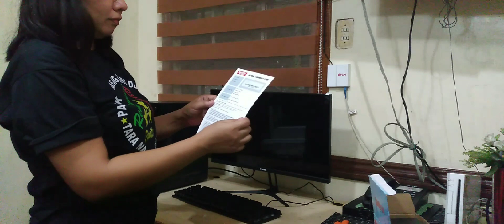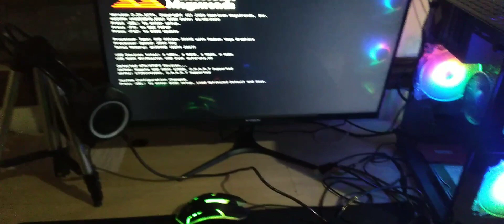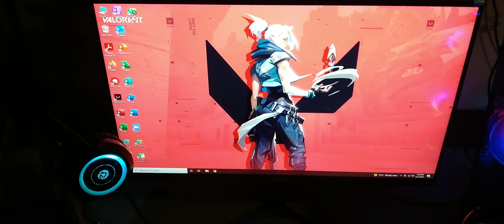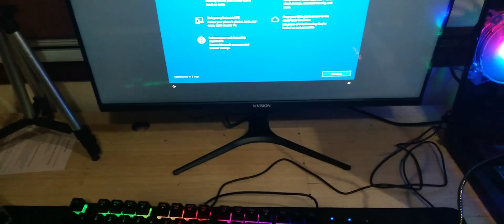Unboxing my Brand new PC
PROCESSOR: AMD Athlon 3000G with Radeon Vega Graphics  3.50 GHz
RAM: 16GB
SYSTEM TYPE: 64-bit operating system, x64-based processor
EDITION: Windows 10 Pro